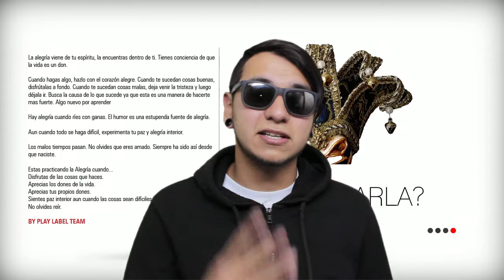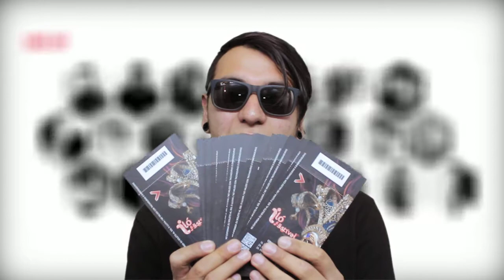TOUR ILO FESTIVAL -by SweetCandyProject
(((((ROLA:  FAVIO & MOON - NOT LIKE THE OTHERZ.)))))

TourSweetCandyProject
ILO festival $550 (transporte y entrada incluidos)
aparta tu lugar con $300

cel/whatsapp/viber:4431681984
skype: Sweetcandyproject1
FACEBOOK.COM/FUNGIPLANET